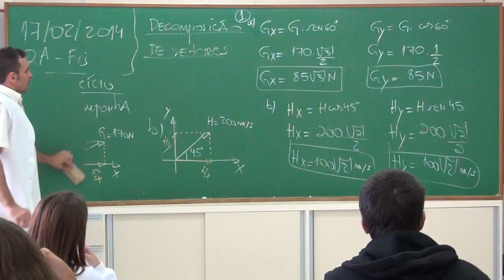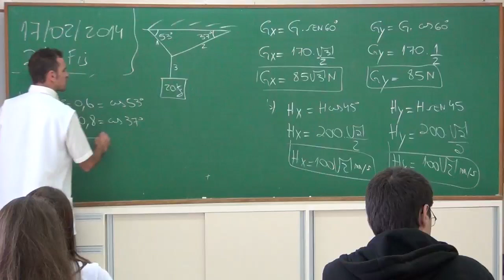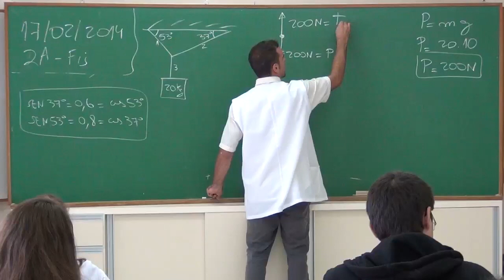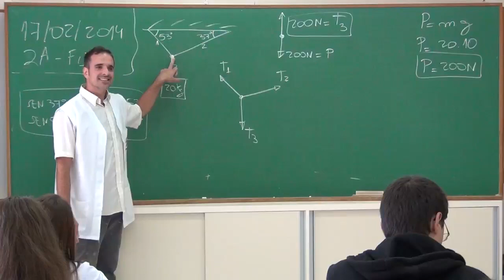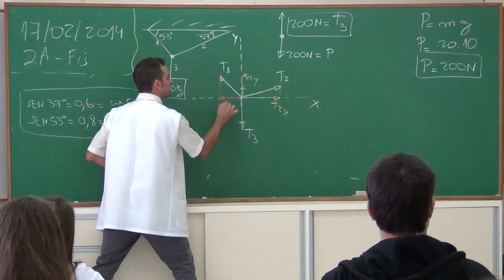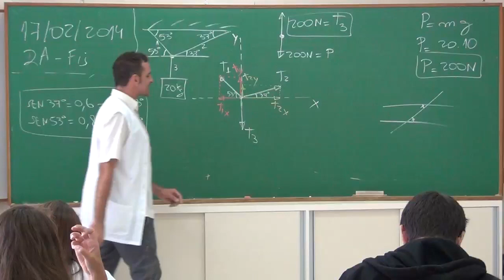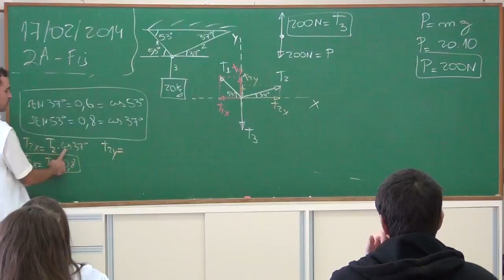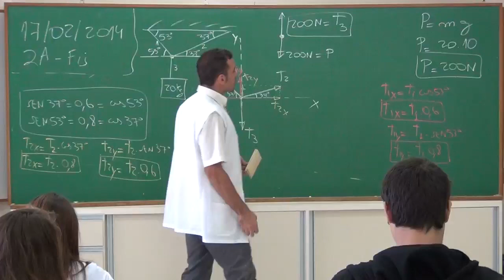Exemplo Equilíbrio Ponto Material